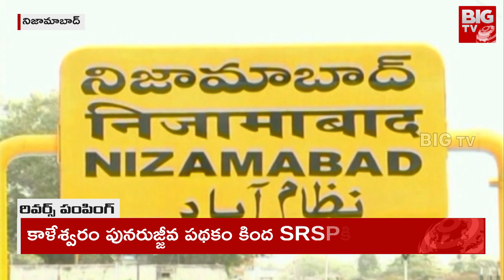No Water In Irrigation Projects | వానలు లేక వెలవెలబోతున్న ప్రాజెక్టులు | BIG TV Telugu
"దేవుడా.. ఇంకెప్పుడు వానలు..!"